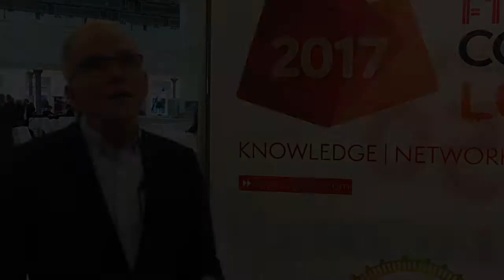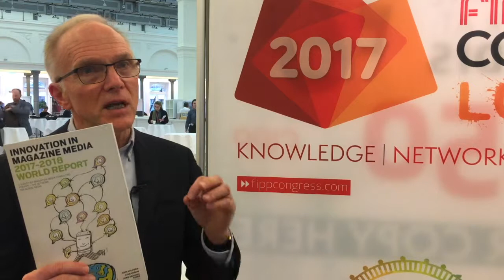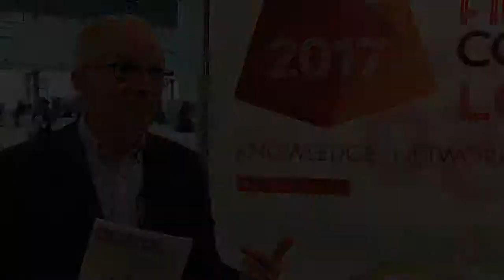John Wilpers, Innovation Media Consulting